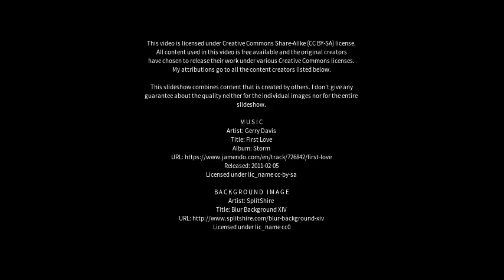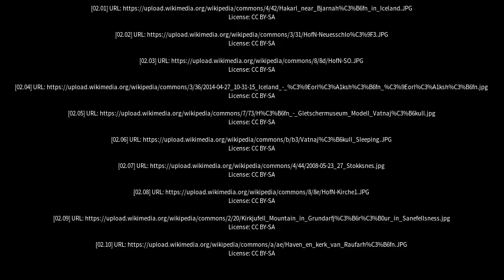Best places to visit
Best places to visit - Höfn (Iceland) Best places to visit - Slideshows from all over the world - City trips, nature pictures, etc.